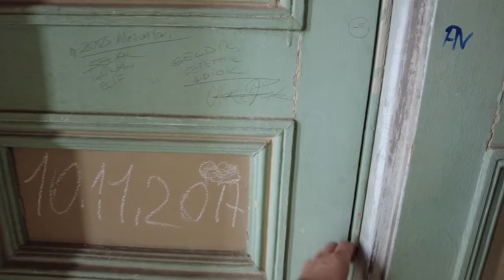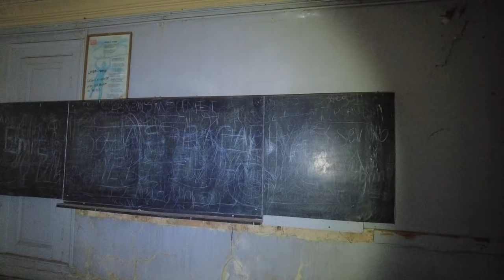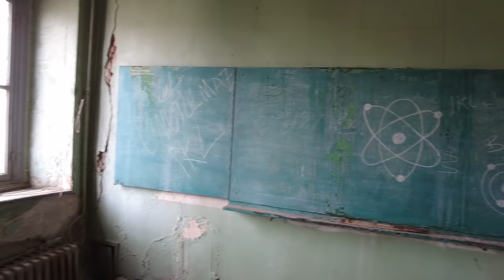MEŞHUR MERMER KONAĞA GİRDİM - MAHMUT MUHTAR PAŞA KÖŞKÜ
Desteklerinden dolayı Kadıköy Lisesi Müdürü Sayın İsmet SANCAK Hoca'ya çok teşekkür ediyorum.

MAHMUT MUHTAR KATIRCIOĞLU

Mahmut Muhtar Paşa (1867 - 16 Mart 1935), Soyadı Kanunu sonrasında Mahmut Muhtar Katırcıoğlu, Aydın valiliği, Bahriye Nazırlığı ve diğer çeşitli devlet görevlerinde bulunmuş, Osmanlı dönemi devlet adamıdır.
Hayatı
1867 İstanbul'da doğmuştur,[2], 93 Harbi Kafkas Cephesi komutanı ve sadrazam Gazi Ahmed Muhtar Paşa'nın oğludur. 1885'te Harbiye'ye girdi, daha sonra Almanya'ya gönderilerek 1888'de Metz Harbiyesi'ni bitirdi. Teğmen olarak Prusya Ordusu'nda görev aldı, İstanbul'a döndüğünde Harbiye'de, "Erkanı Harbiye'nin Görevleri" dersini okuttu.

1897 Osmanlı-Yunan Savaşı'nda miralay rütbesiyle Veletsin, Çatalca ve Dömeke Savaşlarında bulundu. 1900 yıllarında Fransız Büyük Manevralarında Osmanlı Devleti'ni ve orduyu temsil etti. Aynı yıl Piyade dairesi İkinci Başkanlığı'na getirildi. 1908'de II. Meşrutiyet'in ilanında sonra birinci ferik rütbesi ile Hassa Ordusu Birinci Fıkra Komutanlığına tayin edildi, 31 Mart Ayaklanması'nın bastırılmasında başarılar gösterdi.[2]

17 Eylül 1909 tarihinde Aydın valiliğine atandı, 2 Ekim 1910 tarihinde Bahriye Nazırlığına getirilerek valilik görevinden ayrıldı. İbrahim Hakkı Paşa kabinesiyle birlikte nazırlık görevinden de ayrıldı. 1912 ortalarında babası Gazi Ahmet Muhtar Paşa kabinesinde tekrar Bahriye Nazırlığı'na getirildi, Balkan Savaşlarında Şark Ordusu'nun sağ taraf 3. Ordu Komutanlığı'nda bulundu. Kırklareli Muharebesi, Lüleburgaz Muharebesi ve Birinci Çatalca Muharebesi'nde çarpışmalara katıldı. Birinci Çatalca Muharebesi'nde savaş esnasında savunmadaki birliklerini denetlerken Bulgar saldırısı neticesi ağır şekilde yaralandığı için istifa etmek zorunda kaldı. 1913'te Berlin büyükelçiliğine tayin edildi.[2]

Enver Paşa ile anlaşmazlıklarından dolayı 1917 yılında bütün görevlerinden istifa ederek İstanbul'dan ayrıldı. İstanbul'a bir daha dönmedi ve İskenderiye, Mısır ve Avrupa'da yaşadı. 1935 yılında İskenderiye'den Napoli'ye giderken yolda gemide öldü. Mezarı Kahire'dedir.[2]

Eserleri
Mahmut Muhtar Katırcıoğlu'nun hatıra, tarih ve politika konularında çeşitli eserleri bulunmaktadır: "Ruzname-i Harp (Savaş Takvimi)" (1331/1335), "Maziye Bir Nazar (Geçmişe Bir Bakış)" (1341/1925), "Acı Bir Hatıra" (2. Baskı Şam 1931), Fransızca olarak "La Turquie (Türkiye), L'Allemagne (Almanya), Evenements d'Orient (Şark Olayları)" bunlardan bazılarıdır.[2]

Yüce Divan yargılaması
Mahmut Muhtar Katırcıoğlu, TBMM'nin kuruluşundan günümüze Meclis soruşturması sonucu siyasetçi ve bürokratların Yüce Divan'a toplam 17 sevk hadisesinden birine adı karışan kişidir. Bahriye Nazırlığı döneminde Anadolu Demiryolu Kumpanyası ile ilgili olarak İngiltere’de Times Iron Works fabrikalarına 20 bin İngiliz lirasını kefaletsiz ödeyerek "hazineyi zarara uğratmak" suçlamasıyla 30 Mayıs 1929'da Yüce Divan'a sevk edilmiş, yargılanması 3 Kasım 1929 tarihinde sona ermiştir. Yüce Divan, şirkete ödenen 22 bin Türk altınının yüzde 5 iskonto edilmesi suretiyle Mahmut Muhtar Paşa'dan tahsiline karar vermiştir.